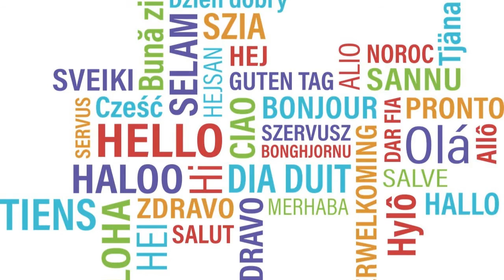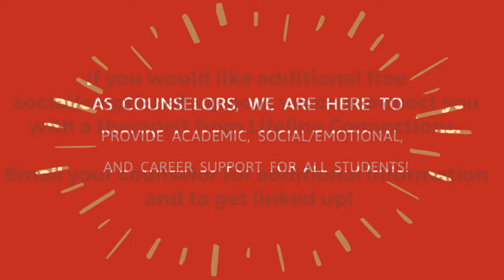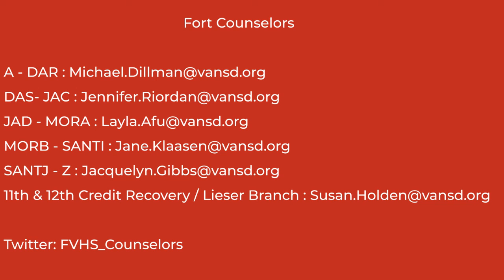FVHS Counselors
Meet Layla AFU, Michael DILLMAN, Jacquelyn GIBBS, Suand HOLDEN Jane KLAASEN, and Jennifer RIORDAN!
OPEN HOUSE at Fort Vancouver High School
Fall 2020